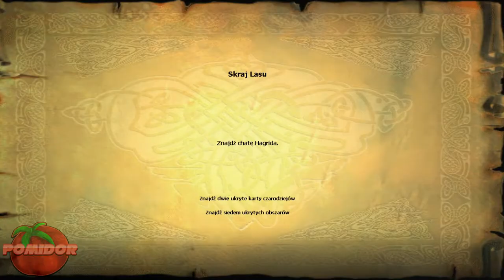Harry Potter: I Kamień Filozoficzny! [PC] #9 - W Poszukiwaniu Ognistych nasion...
📌TAGI:
Harry Potter: I Kamień Filozoficzny!, Harry, Potter, I Kamień, Filozoficzny, Harry Potter: I Kamień Filozoficzny! PC PL, Harry Potter: I Kamień Filozoficzny! PC Odcinek 9, Harry Potter I Kamień Filozoficzny Zagrajmy w, Harry Potter: I Kamień Filozoficzny! PomidorowyPL, Harry, Ron, Hermiona, Dumbledore, Hogward, Gryffindor, Harry Potter Odcinek 9, Harry Potter PC 2001 PomidorowyPL, Retro Gra, Retro Game, Retro Gamer, Retro Gracz, Czerwiec, 2020, Wiosna,